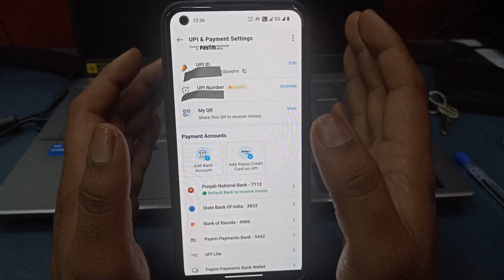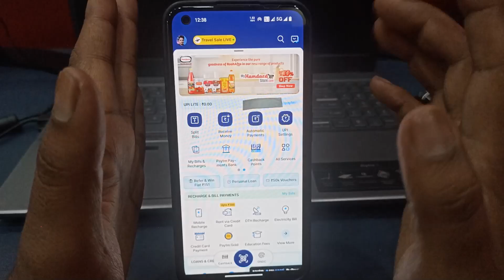Paytm UPI ID Kaise Dekhe || How to Check Paytm UPI ID || Paytm New Versions UPI ID Kaise Dekhe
Paytm UPI ID Kaise Dekhe || How to Check Paytm UPI ID || Paytm New Versions UPI ID Kaise Dekhe || Paytm

Hi dosto is video me aapko yeh btaunga paytm new version upi id kaise dekhe 2024 ummed hai aapko yeh video psand ayega